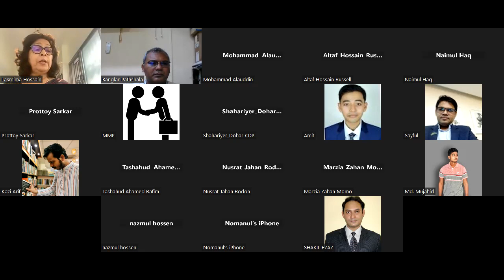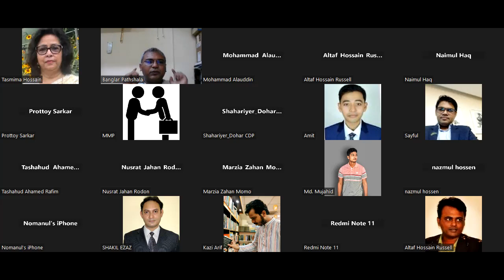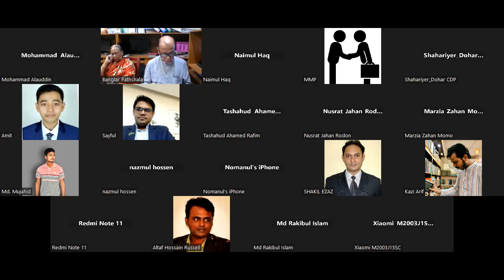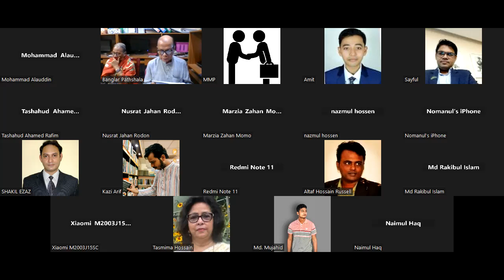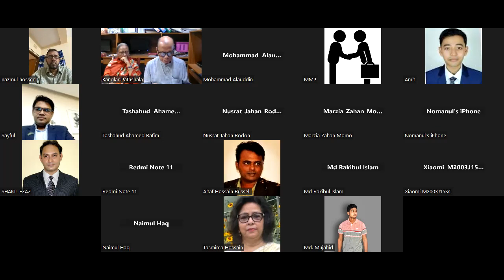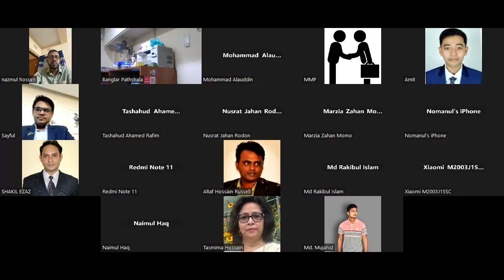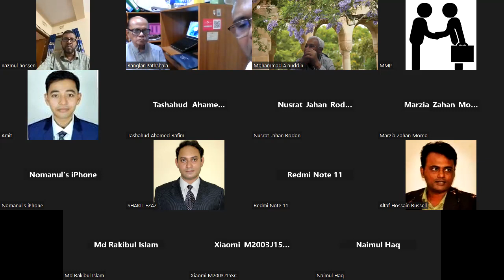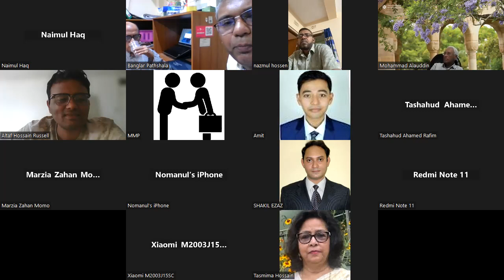BPF's SC # 13:Manik Mia Study Circle: Quest for Freedom and Democracy: Lec-1: Prof Syed Anwar Husain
With great pleasure and enthusiasm, we extend this invitation to you for an exceptional educational opportunity - the "Banglar Pathshala Tofazzal Hossain Manik Mia Study Circle."

Tofazzal Hossain Manik Mia was a pioneer of independent journalism in Bangladesh (the former East Pakistan period), and his contributions to the field have been widely recognized both nationally and internationally. His commitment to journalistic ethics and principles, as well as his dedication to promoting democracy and human rights, made him a true leader in the profession. It is fitting that we celebrate his legacy and the impact of Daily Ittefaq on the media landscape in Bangladesh and beyond.

In collaboration with the esteemed Daily Ittefaq, the Bangla Pathshala Foundation is proud to announce the commencement of "BPF’s Study Circle #13: Tofazzal Hossain Manik Mia - Exploring Freedom and Democracy." This unique four-month course is designed to delve into the life, work, and visionary ideas of Mr. Tofazzal Hossain Manik Mia, the pioneer and founder of Daily Ittefaq.

Renowned scholars, journalists, and experts will conduct insightful sessions on various subjects related to Manik Mia's contributions and the socio-political landscape during his time. The classes will be held online every Saturday from 4 PM to 8 PM, starting from September 23, 2023, until December 2023.

The topics covered during this course will include Mr. Manik Mia's life and work, his concept of democracy, and his significant book discussing 20 years of Pakistani politics, and his influential role in shaping the socio-political dynamics of Bangladesh.

We have limited seats available, and registration is open until September 22, 2023. The registration fee for this remarkable learning experience is a nominal amount of BDT 99/-. To secure your spot, simply register online at bpathshala.org